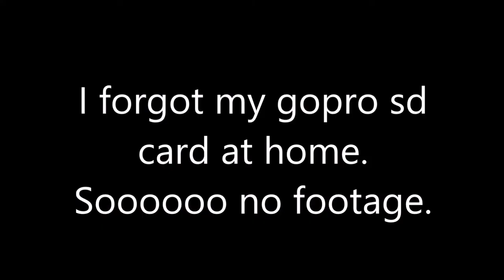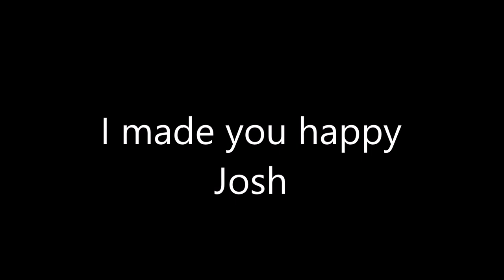Fireworks and Bass Fishing Vlog #22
I finally caught fish on the  channel!

K-391 Buoyancy
K-391 Dream of Something Sweet